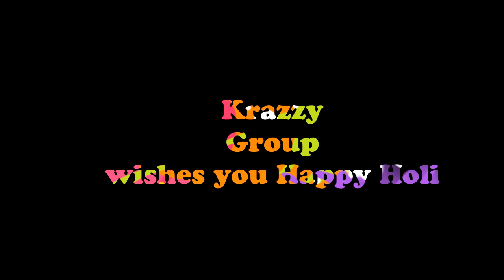Happy Holi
Krazzy Group and Royal Film Productions
Director : Shivarth Srivastava